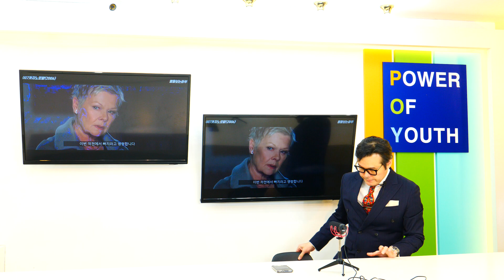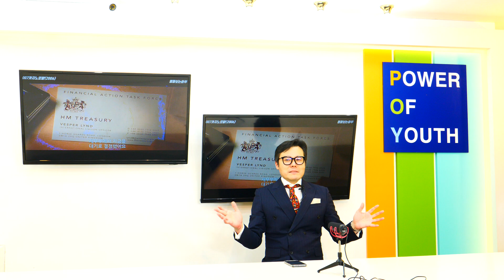'007시리즈'는 어떻게 대중을 사로 잡았나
소설이든 영화든 이안 플레밍의 007시리즈는 폭발적인 대중적 인기를 누린 반면에
같은 영국 첩보 소설 작가인 존  르카레는 강력한 매니아층을 가지고 있으나 대중적이지는 못하다. 한마디로 이안 프레밍의 작품은 그만큼 쉽고 심플하다는 것이다. '심플한 스타일이라야 진짜 멋지다'는 진리를 정본부장이 심플하게 설명해준다.